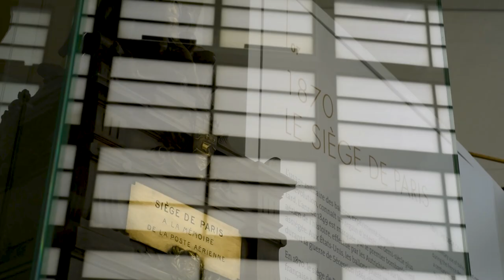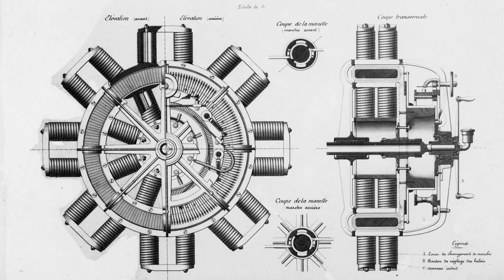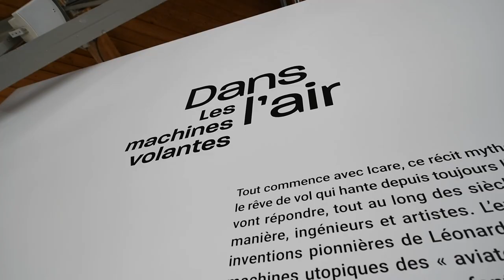Le dirigeable La France - Objet du mois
Ce mois d'avril, le dirigeable La France était notre objet du mois.

Objet expérimental exceptionnel, La France fut le tout premier ballon véritablement dirigeable au monde, conçu par Charles Renard.

Le 9 août 1884, Charles Renard accompagné d'Arthur Krebs décollent du Hangar Y de Chalais Meudon au sud de Paris pour réaliser une boucle de 7.6 km, faisant entrer ce dirigeable dans la légende.

_________INFOS PRATIQUES______
Retrouvez toutes les actualités du musée de l'Air et de l'Espace sur notre site internet
📍 Musée de l’Air et de l’Espace
Aéroport de Paris – Le Bourget
3, esplanade de l’Air et de l’Espace
⏱️ Du mardi au dimanche de 10h à 17h (18h du 1er avril au 30 septembre)